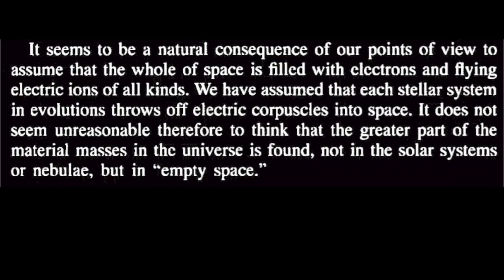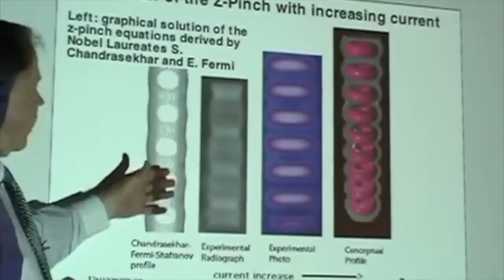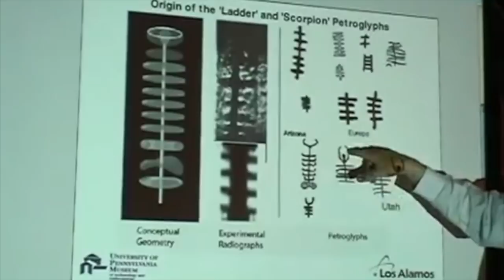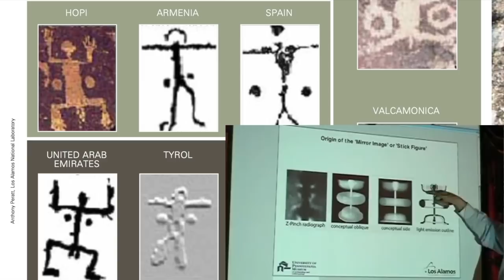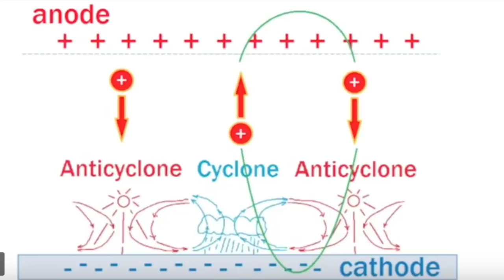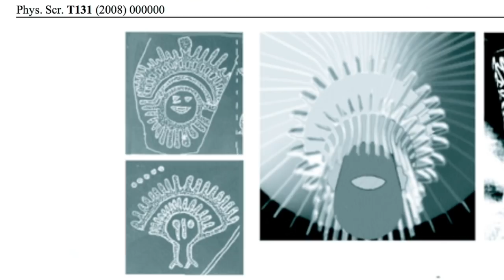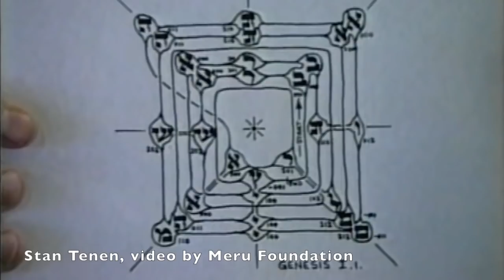Earth Catastrophe Cycle | Plasma Formations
Plasma formations are the key to understanding ancient accounts of the catastrophe, to understanding what could happen in the future, and to monitoring for signs of its coming.

Earth Catastrophe Cycle will be heavily discussed at OTF2019